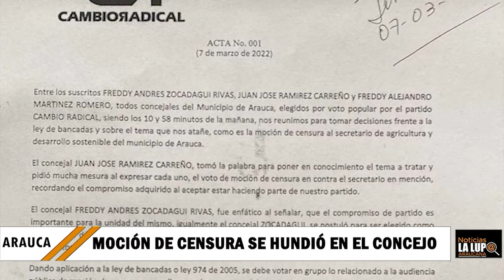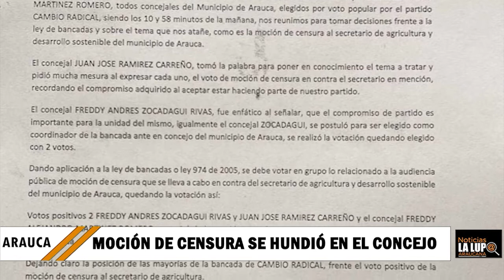CONCEJALES DE LA MAYORÍA NO LES ALCANZO LOS VOTOS PARA LA MOCIÓN DE CENSURA CONTRA SECRETARIO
CONCEJALES DE LA MAYORÍA NO LES ALCANZO LOS VOTOS PARA LA MOCIÓN DE CENSURA CONTRA SECRETARIO DE AGRICULTURA